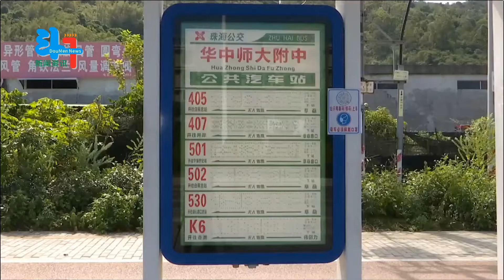斗门定制公交专线进校园 温暖学生回家路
珠海公交巴士斗门分公司获悉，为华中师大珠海附中学生量身定制的“华中师大附中—湖心路口总站”高峰专线正式开通，实现了学校到湖心路口总站“点对点”一站式送达，让学生放学回家的路途更加安全、便捷。